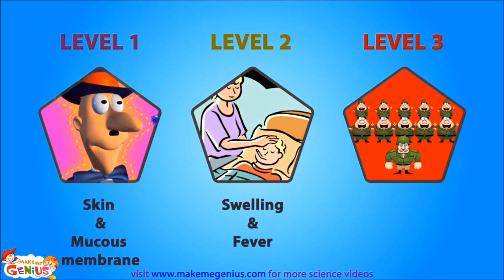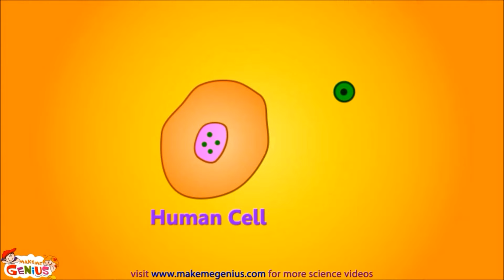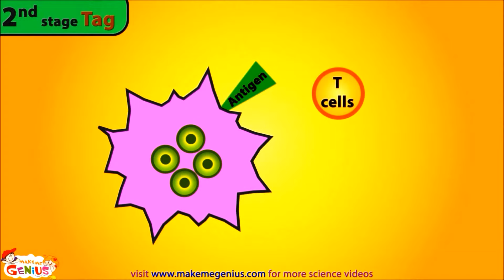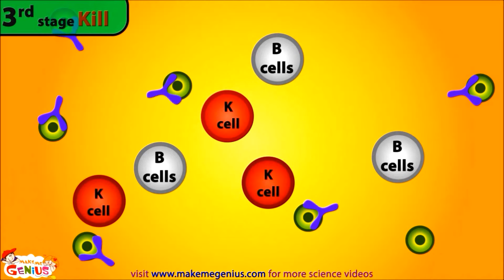Immune System - Human Organ systems for kids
for more free science videos .Educational videos for kids on all Organ - systems & other science related lessons for classroom learning by easy ,free tutorials.